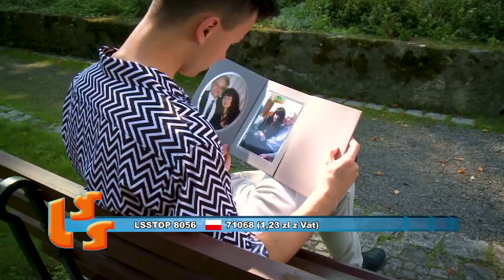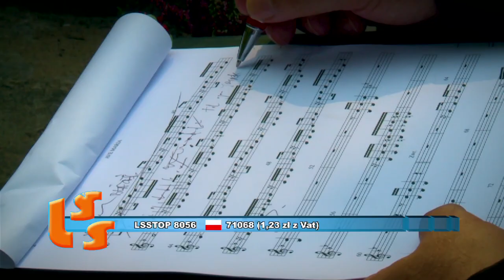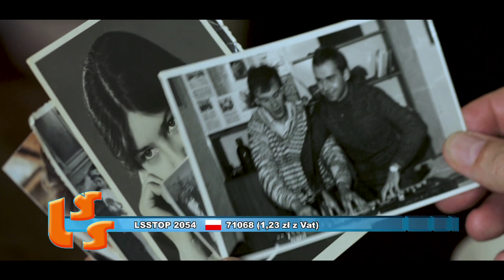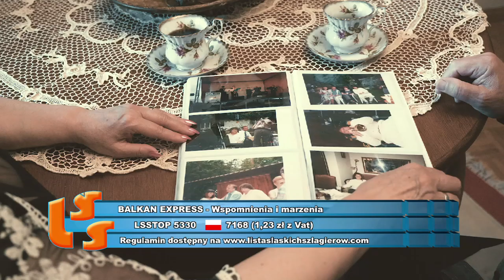NOTOWANIE 644 cześć 3 16.08.2020r. oficjalne notowanie SZLAGIEROWO.PL